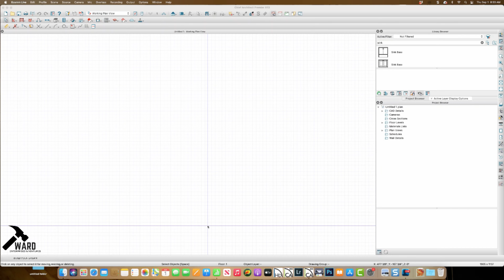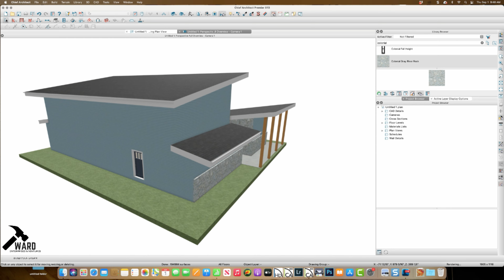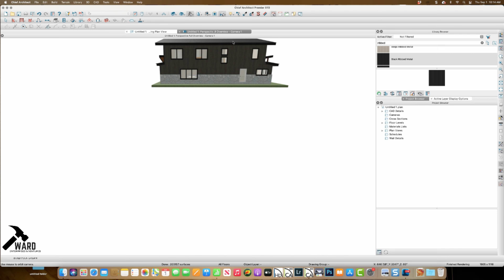Start To Finish-Modern Home Design With Chief Architect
Watch as the Ward Team designs a custom home for a customer that will soon be built in the Green Argihood Olivette Community that sits right on the French Broad River in Asheville, NC.  With net zero intentions this home will be equipped with a full solar panel system along with Geothermal HVAC.  Let the Ward Team design your dream home today!